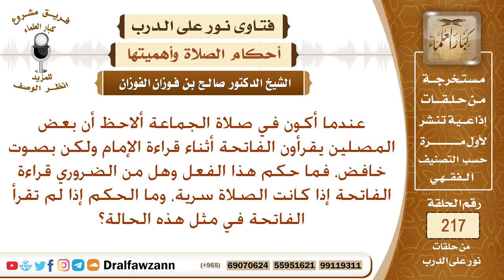حكم قراءة الفاتحة للمأموم في السرية والجهرية – الشيخ صالح الفوزان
نص السؤال: عندما أكون في صلاة الجماعة ألاحظ أن بعض المصلين يقرأون الفاتحة أثناء قراءة الإمام ولكن بصوت خافض، فما حكم هذا الفعل وهل من الضروري قراءة الفاتحة إذا كانت الصلاة سرية، وما الحكم إذا لم تقرأ الفاتحة في مثل هذه الحالة؟
السيرة الذاتية :
للاشتراك في قناة الشيخ صالح الفوزان

رئيس الفريق
لمشروع كبار العلماء